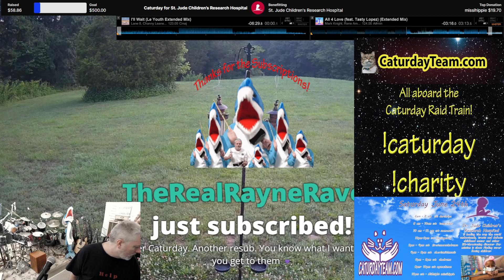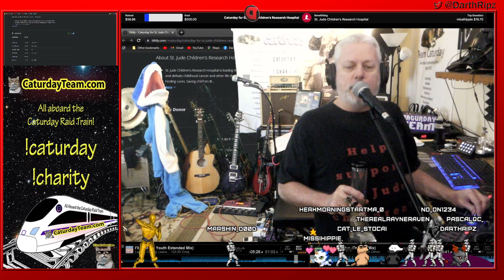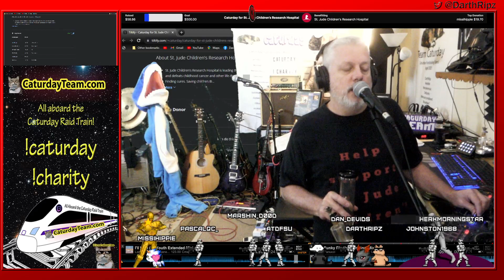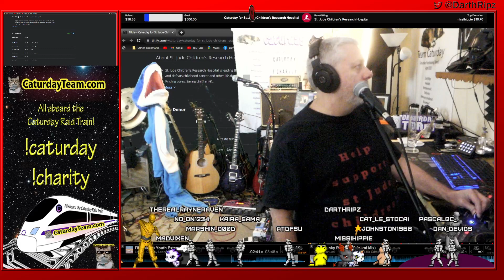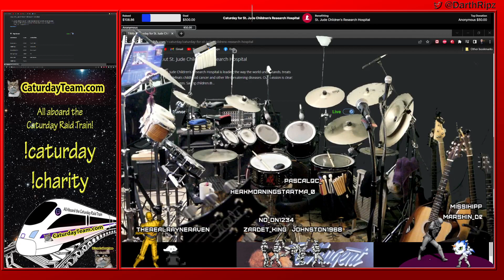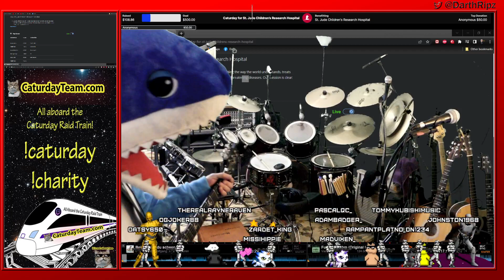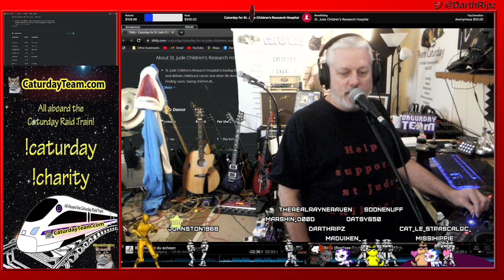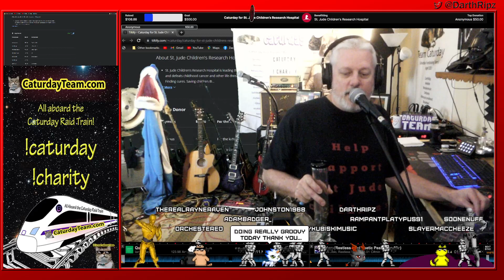St Jude's Children's Hospital! - !charity - !incentives -!caturday - Last Twitch Stream!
Last twitch stream